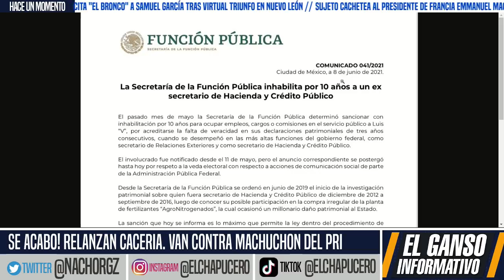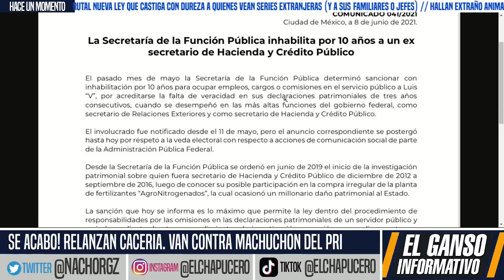INTENTARON TUMBAR A LAYDA! AMLO NO LO PERMITIÓ. ALITO ESTÁ INCONSOLABLE. NI PANPE PUDO. NOTICIAS HOY